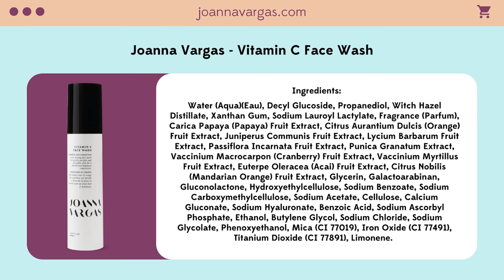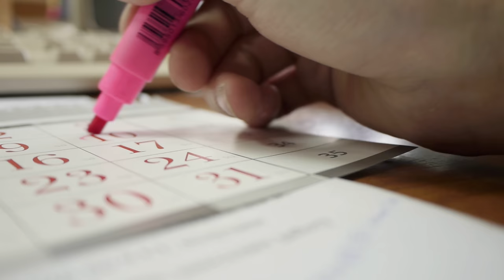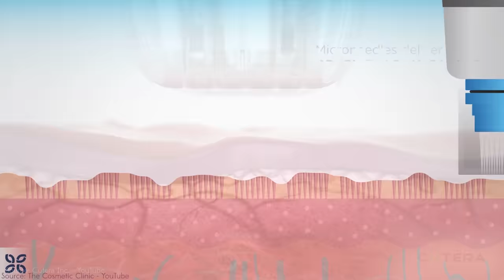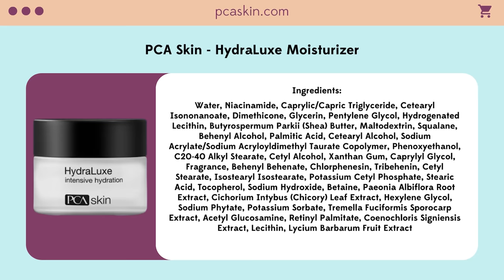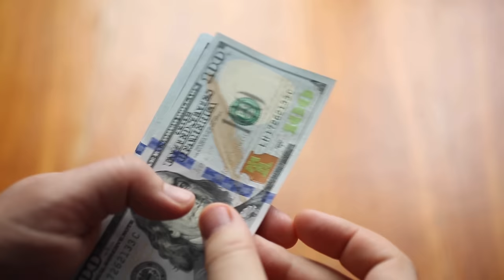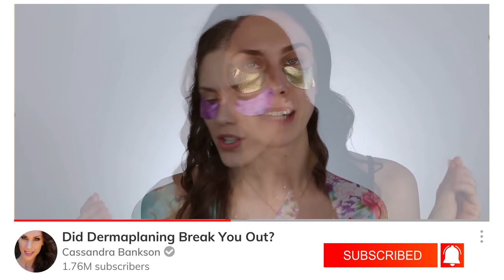Ashley Tisdale and Her Not-So-FABULOUS Skincare Routine - Esthetician Reacts